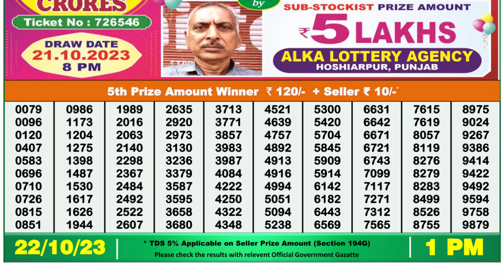Dear Lottery Sambad 1pm today 22.10.23 Nagaland State Lottery Result